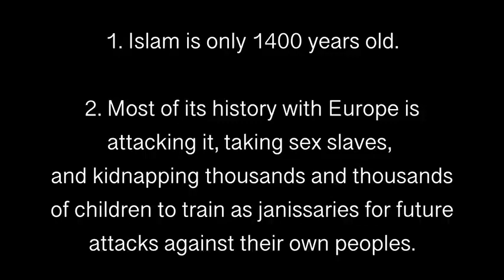Islam in Europe 2000 years already? / VladTepesBlog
A candidate for Europe’s top job, head of the European Commission, Frans Timmermans, answers the question: